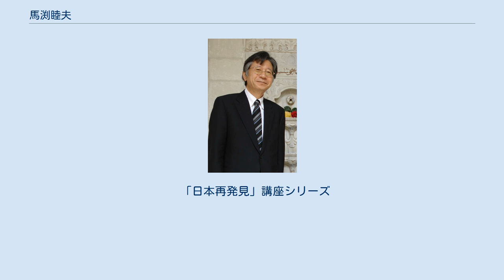馬渕睦夫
馬渕 睦夫（まぶち むつお、1946年（昭和21年） - ）は日本の外交官、作家。
 京都大学法学部中退。
ケンブリッジ大学経済学部卒業。
在イスラエル日本大使館公使、在タイ日本大使館特命全権公使、特命全権大使キューバ国駐箚、駐ウクライナ兼モルドバ大使、防衛大学校教授を歴任。
 京都府船井郡八木町日置出身。
八木町立富本小学校、福知山市立大江中学校、京都府立園部高等学校第16回を経て、京都大学法学部3年次在学中に外務公務員採用上級試験に合格し中退、1968年（昭和43年）に外務省入省。
 研修先であったイギリスのケンブリッジ大学経済学部に入学し、1971年（昭和46年）に卒業。
 外務本省では、国際連合局社会協力課長（1984年-1986年）、大臣官房文化交流部文化第一課長、東京都外務長（1995年-1997年）などを歴任。
 在外では、在英国日本国大使館、在インド日本国大使館、在ソビエト連邦日本国大使館、在ニューヨーク日本国総領事館に勤務し、EC代表部参事官（1989年-1991年）、在イスラエル日本大使館公使（1991年-1995年）、在タイ日本大使館特命全権公使（1997年-2000年）を務めた。
 2000年（平成13年）に特命全権大使キューバ国駐箚に就任。
2003年（平成15年）5月には財団法人国際開発高等教育機構専務理事に就任し、2005年（平成17年）より駐ウクライナ兼モルドバ大使を3年間務め、2008年（平成20年）11月、外務省退官。
同月防衛大学校教授に就任し、2011年（平成23年）3月、定年退職。
 2012年（平成24年）2月、著書『いま本当に伝えたい感動的な「日本」の力』で作家デビュー。
以降、日本文化チャンネル桜などの政治系テレビ番組（主に外交・国際政治関連）にコメンテーター・論客として出演し始める。
2014年（平成26年）4月には吉備国際大学客員教授に就任。
 2020年、瑞宝中綬章受章。
 「日本再発見」講座シリーズ